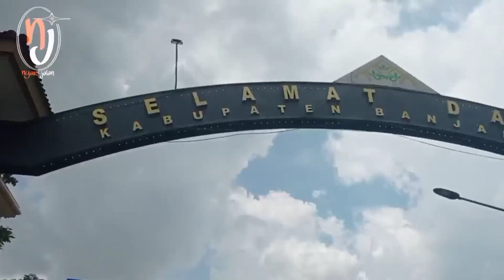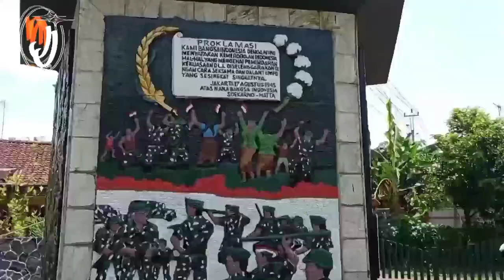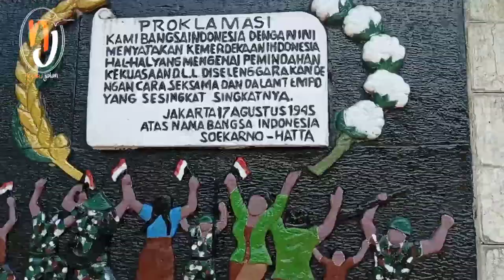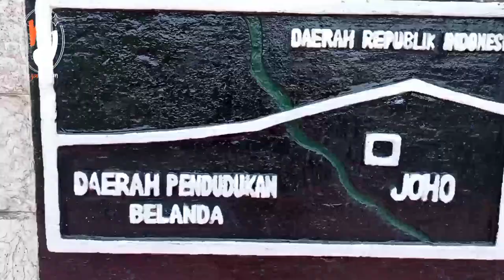Tugu Perjanjian Renville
Perjanjian Renville adalah perjanjian antara Indonesia dengan Belanda yang terjadi pada tanggal 8 Desember 1947 sampai 17 Januari 1948 di atas geladak kapal perang Amerika Serikat sebagai tempat netral USS Renville, yang berlabuh di Jakarta.[1] Perundingan dimulai pada tanggal 8 Desember 1947 dan ditengahi oleh Komisi Tiga Negara, yang terdiri dari Amerika Serikat, Australia, dan Belgia. Perjanjian ini diadakan untuk menyelesaikan perselisihan atas Perjanjian Linggarjati tahun 1946. Perjanjian ini berisi batas antara wilayah Indonesia dengan Belanda yang disebut Garis Van Mook.

Sumber : Wikipedia